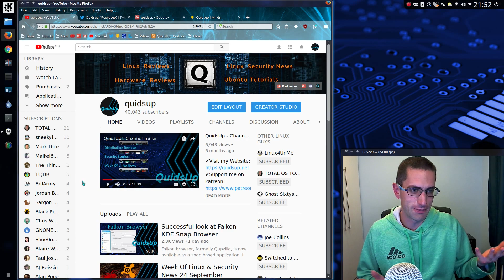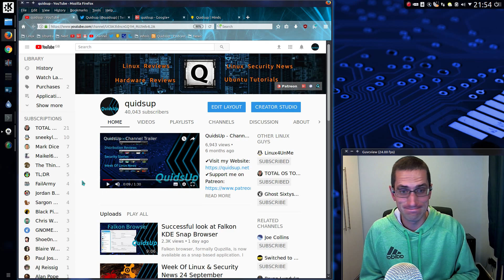Announcing Question & Answer Video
Now that I've hit 40K subscribers I thought I would do a Q&A video
If you have any questions you want you to ask me either:
  Post a comment on this video

Can't believe I have stubbornly stuck to Linux and Security for so long...